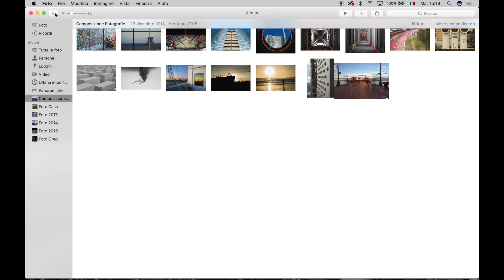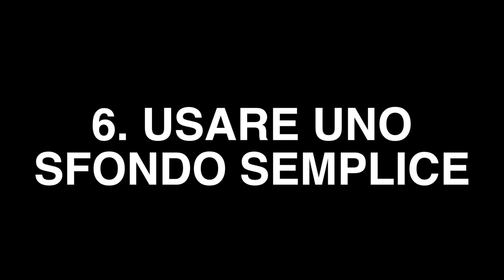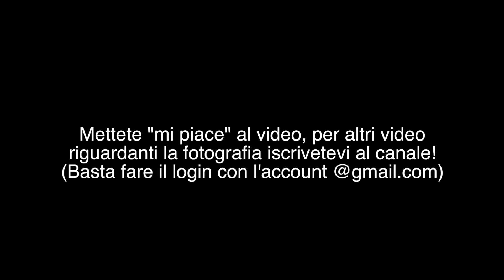10+1 REGOLE PER LA COMPOSIZIONE || FOTOGRAFIA PER NEGATI #2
Secondo episodio della serie "Fotografia per negati". In questo video vi mostrerò le 10+1 regole per poter portare le vostre foto ad un livello professionale.

Se avete dubbi o domande scrivetemi nei commenti.
(Per accedere basta avere un account @gmail.com).